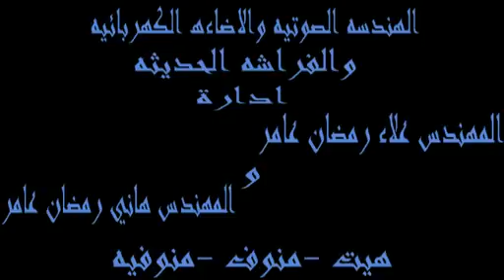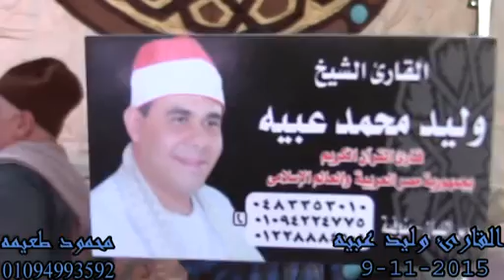الشيخ وليد عبيه سورة الأنعام عزاء والدة الحاج طاهرزهدي الصعيدي -هيت -منوف -منوفيه 9-11-2015